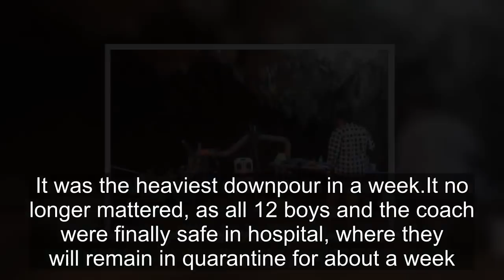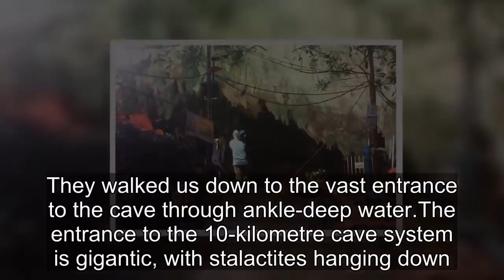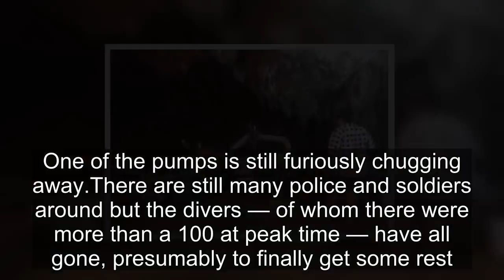Thai cave: Shrines and pipes at cavern entrance a mute testament to a drama which gripped the world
Near the mouth of the Thai cave where the Wild Boars soccer team was trapped are two small shrines where locals prayed to the rain god Phra Pirun.

Perhaps those prayers were answered, as hours after the last team members were rescued, the heavens opened and the monsoonal rains thundered down.

It was the heaviest downpour in a week.
It no longer mattered, as all 12 boys and the coach were finally safe in hospital, where they will remain in quarantine for about a week.

The rescue teams are still packing up after their mammoth task to pull the boys out.

Most of the diving gear is still there.
There's still a lot of activity at the cave site.

The media was allowed a look at the entrance for the first time this morning, before authorities quickly revoked that right when they realised the area would soon be swarmed.

They walked us down to the vast entrance to the cave through ankle-deep water.
The entrance to the 10-kilometre cave system is gigantic, with stalactites hanging down.

From there you start entering further up the mountain to where they all were, 4km in.

A row of tents stands nearby, each belonging to a group of divers and each filled with dozens of oxygen tanks.
A whiteboard shows what is presumably a timetable for divers to enter and leave the cave.

You get a sense of how many pumps and pipes went into the mountains, with pipes going everywhere.
There are pumps inside and outside, and another one further up, with an estimated 250 million litres of water removed from the cave since the start of rescue efforts.

One of the pumps is still furiously chugging away.
There are still many police and soldiers around but the divers — of whom there were more than a 100 at peak time — have all gone, presumably to finally get some rest.